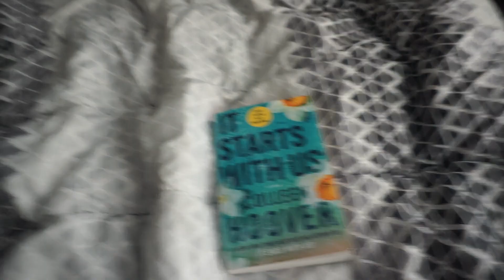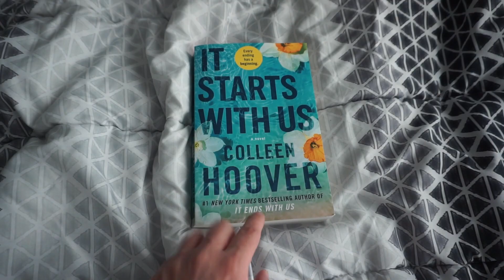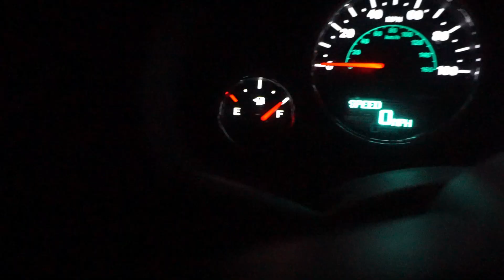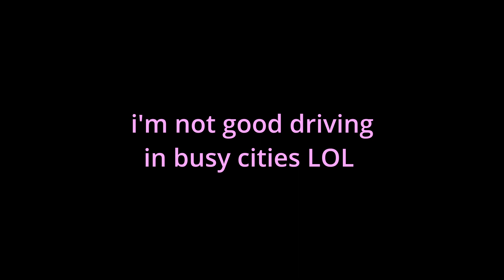VLOG: weekend in my life!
Julian had gone away for a long weekend mini vacation, so I decided to film a little weekend in my life with an 18 month old! This isn't the first time I've been alone with our son for an extended period of time, but the last time I was alone with him, he was only just shy of 4 months old. Entirely different scenario since in that time he ate & slept. a lot, and now he's always on the move! Watch to see what we did this weekend :)